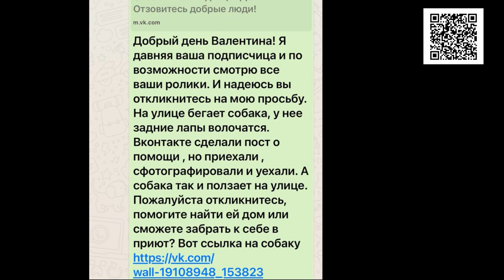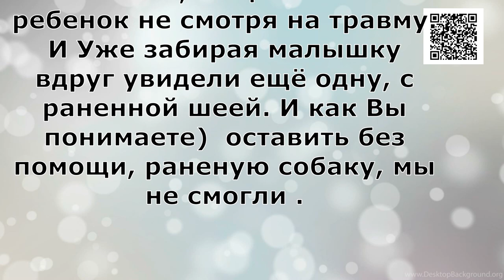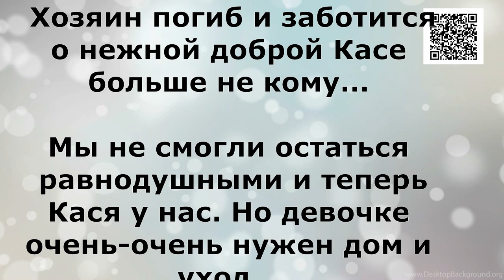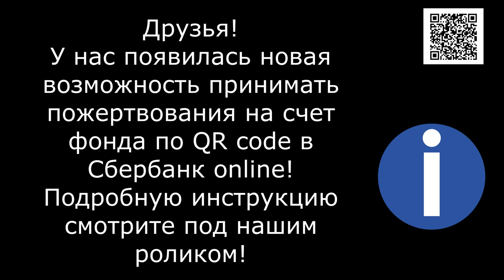Держась двумя лапами за жизнь....Holding on with both paws to life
Holding on with both paws to life.

1. Откройте мобильное приложение Сбербанк-Онлайн. (если нет, то скачайте из AppleStore или GooglePlay)

2. Перейти в раздел «Платежи»
3. Выберите «Оплата по QR или штрихкоду»

4. Наведите камеру на QR или штрихкод

5. Выберите карту списания и нажмите «Продолжить»

6. Сверьте реквизиты получателя и убедитесь в правильности Ваших данных

7. Нажмите продолжить и далее Подтвердить. Придёт СМС с номера 900, с информацией о платеже.

8. Сохраните чек оплаты (можно сделать скриншот или отправить по почте). А можно просто пропустить, чек оплаты всё равно потом будет храниться в истории операций Сбербанк-Онлайн.

Голодные телефоны:
Билайн: 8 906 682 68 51
Билайн: 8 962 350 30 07
Теле2:  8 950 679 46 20

Банковские Карты:
Alfabank: 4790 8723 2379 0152
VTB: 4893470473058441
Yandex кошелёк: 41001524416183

Our bank cards:
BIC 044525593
Получатель платежа: Valentina Silich

Visa Classic:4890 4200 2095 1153
Beneficiary of payment: Valeriia Utkina
Получатель платежа: Valeriia Utkina